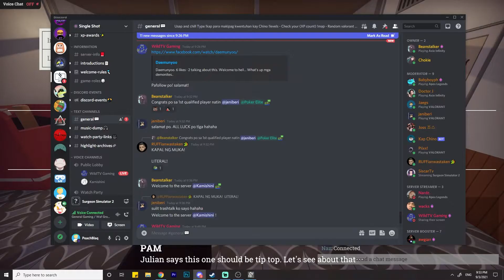Performing Surgery in a Video Game with 4 Idiot Doctors